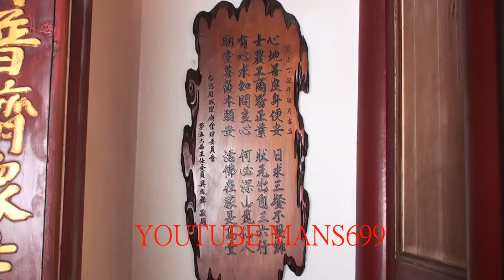2018 6 10台南府城隍廟~木匾